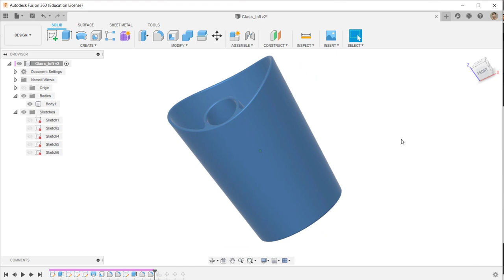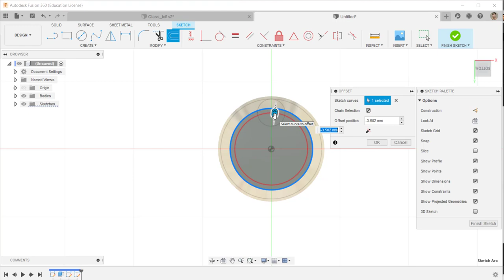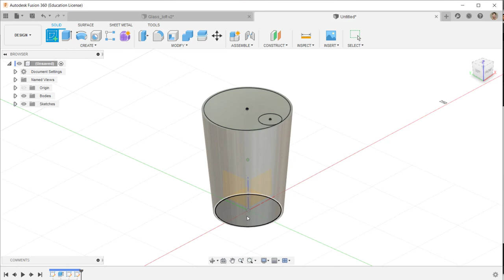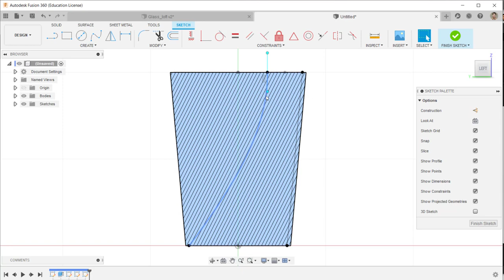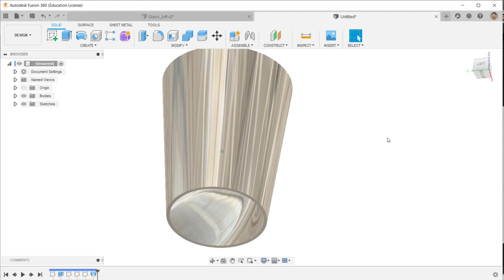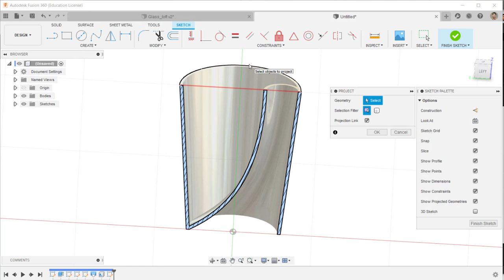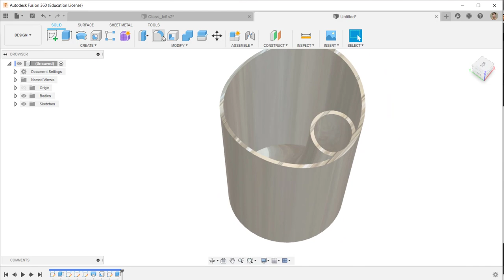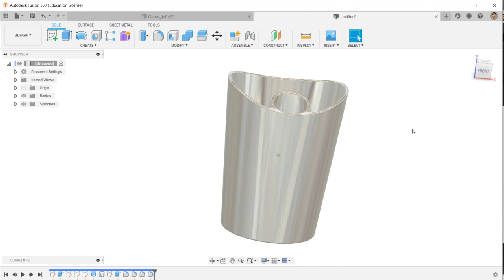Glass Loft - Fusion360 Tutorial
This tutorial show how to make this glass 3D model which have a unique shape.